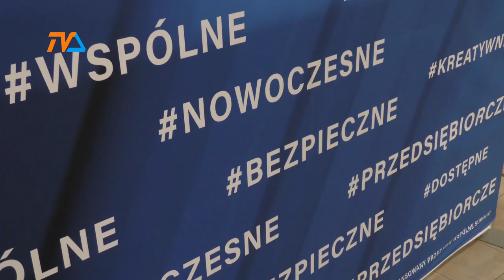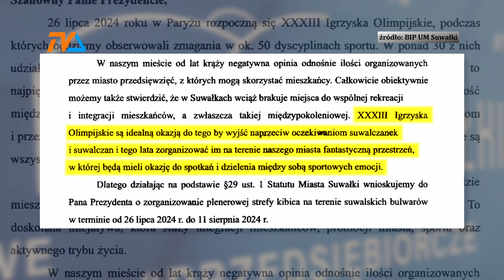Strefa kibica: w domu na kanapie...? |TV SUWAŁKI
Z pomysłem organizacji strefy kibica na czas igrzysk olimpijskich zwrócili się pod koniec maja radni zrzeszeni w klubie Wspólne Suwałki. Karol Korneluk, Adam Ołowniuk i Filip Olszewski wskazali, że w Suwałkach wciąż panuje negatywna opinia dotycząca ilości organizowanych przez miasto przedsięwzięć, z których mogą skorzystać mieszkańcy.